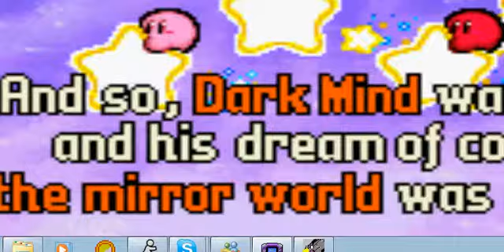Kirby aTAM Messin' with the record size 3: Firelord 767 guest!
Self- explanantory. 4 Kirbys, 1 Star!